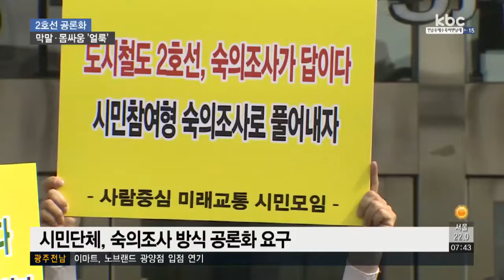막말에 몸싸움까지..도시철도2호선 공론화 파행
도시철도 2호선 건설을 둘러싼 공론화 논의가 파행으로 치닫고 있습니다.

막말에 몸싸움까지 등장하는 등 광주시와 시민단체 간 갈등이 격화되면서 공론화 논의가 물 건너 간 것 아니냐는 우려가 나옵니다.